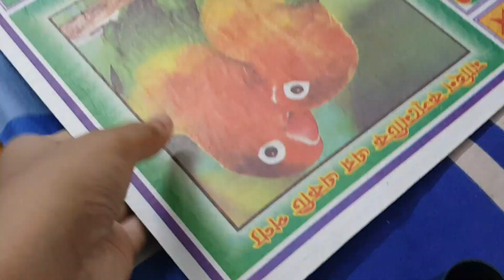Simple Friday vlog | ফ্রান্সের বিরুদ্ধে মিছিলে আমরাও যোগদান করি ❤️ |We_love_Muhammad |Rashik Rahbar